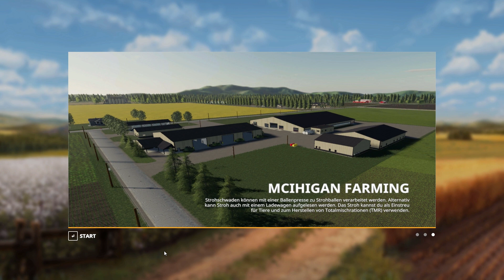LS19 American Style #37